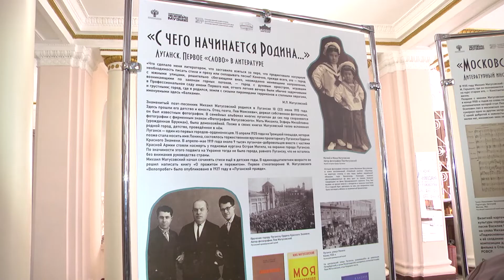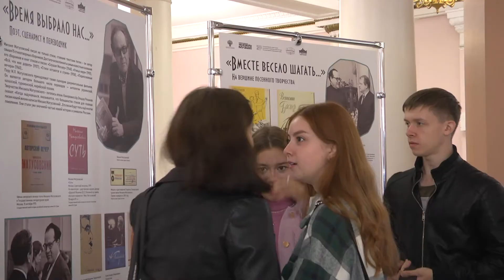Выставка «Михаил Матусовский. Моя Родина сделал меня поэтом» открылась в Академии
Созданная Российским национальным музеем музыки (Музей музыки ) и привезенная в Луганск в рамках Музейного проекта «Наши традиции», реализуемого министерствами культуры РФ и ЛНР, выставка теперь навсегда останется в нашем городе. На стендах – редкие фотографии и рукописи поэта, сведения о важных этапах и событиях его жизни…